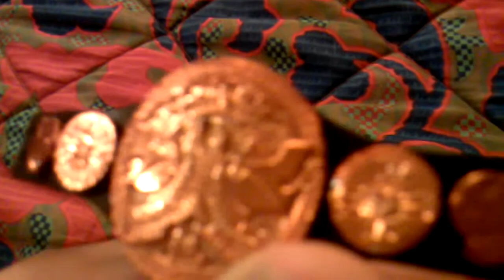IM BACKKKKKK!? ALSO Kane fig reveiw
Im back ok